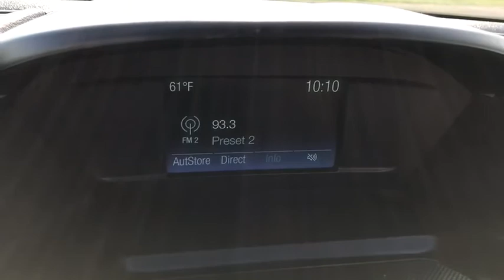2019 Ford Escape London, Springfield, Columbus, Dayton, Hilliard, OH 20T249A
Lightning Blue Metallic Used 2019 Ford Escape available in London, Ohio at Buckeye Ford. Servicing the Springfield, Columbus, Dayton, Hilliard, OH area.

Buckeye Ford
110 Us Highway 42